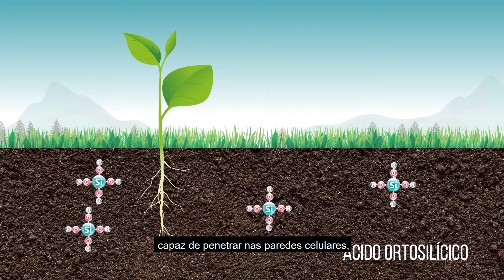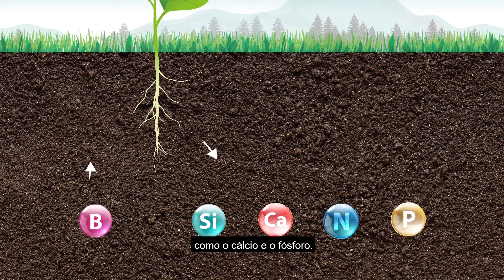ECKOSIL (Português)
Eckosil é uma solução na forma de Ácido Ortosilícico com ação reguladora da absorção e transporte de Cálcio, Fósforo, Potássio e Magnésio.